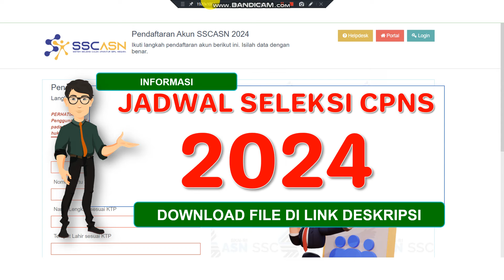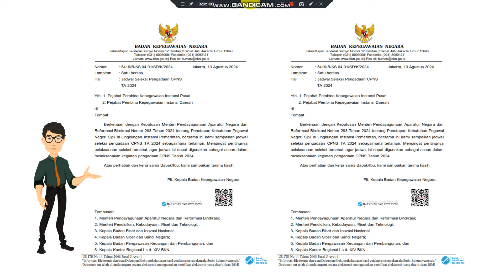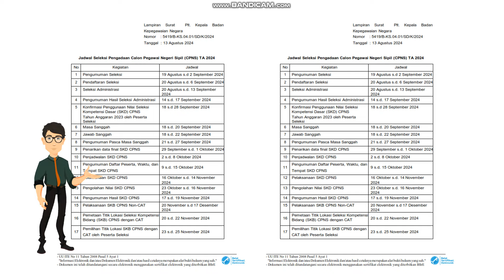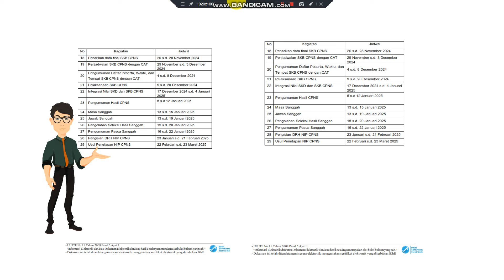JADWAL SELEKSI PENGADAAN CPNS 2024